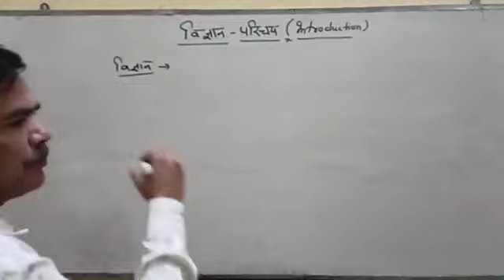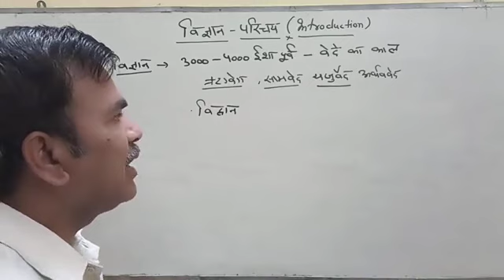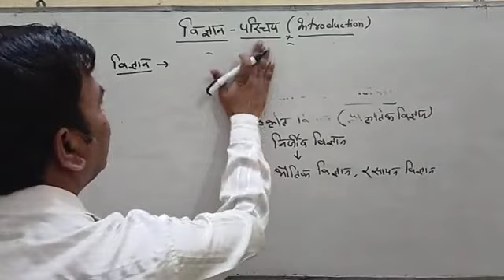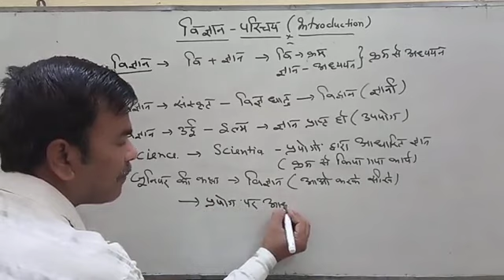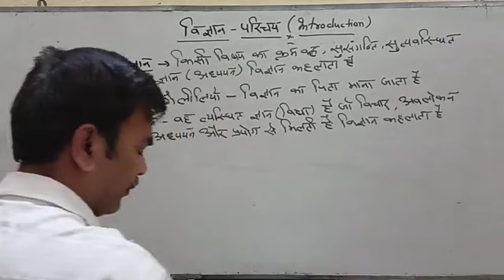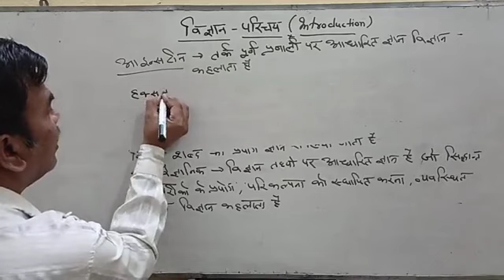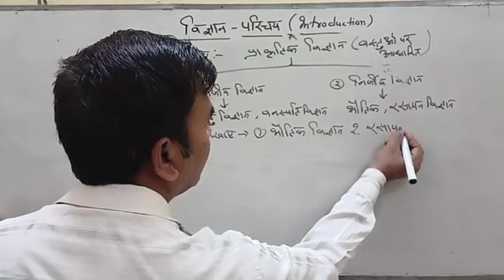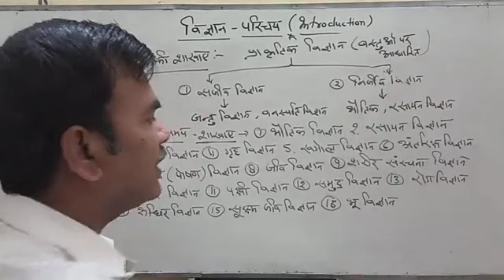Introduction of science ( विज्ञान का परिचय)